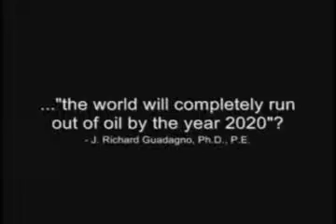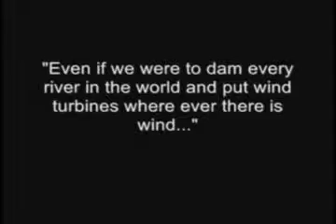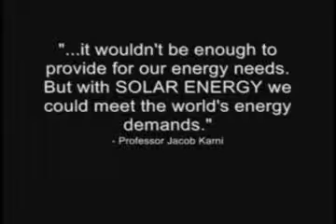Wonderful Method To Annihilate Your Energy Bill